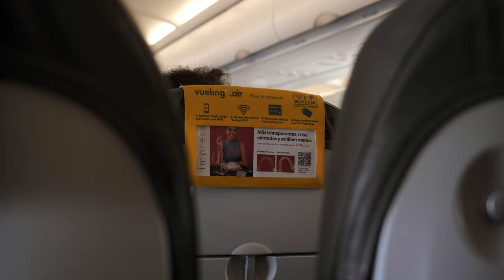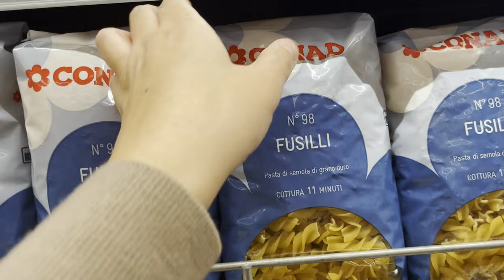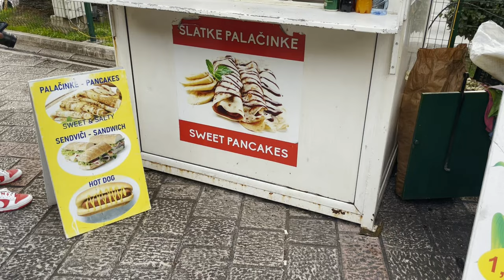My Solo Trip to Kotor, Montenegro (Part 1)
After a wonderful time in Lisbon, I headed to the Balkans and spent a month in beautiful Kotor, Montenegro. In this video (part 1 of 3 in my Montenegro series) I miss my bus from Croatia to Montenegro, explore the Old Town of Kotor (and pet the cats!), and enjoy some tasty Montenegrin cuisine and drink.
If any of the information I presented is inaccurate, just let me know!

SOME OF MY FAVOURITE TRAVEL TOOLS
Airalo - I use eSIMs instead of physical SIM cards. It's super convenient!
Get Your Guide - I've used this to book tours and activities.
Wise - I use the Wise card to pay when travelling, as well as being able to easily withdraw cash from ATMs.

My Gear:
Camera - Panasonic GH5
Lens - Panasonic Leica 12-60mm
            Panasonic Lumix G Vario 45-150mm f4-5.6
Microphone - Rode VideoMicro
Tripod - MeFOTO Backpacker
Mini tripod - Manfrotto PIXI evo

0:00 Introduction
0:31 Getting to Kotor
4:11 Kotor Airbnb and groceries
5:11 Good morning Kotor!
5:35 Old Town Kotor
7:22 Cats of Kotor
8:24 Bay of Kotor and aquarium
9:06 Weather
10:10 Farmer's market
10:34 Food and drink
14:33 Bonus - Grayl water bottle